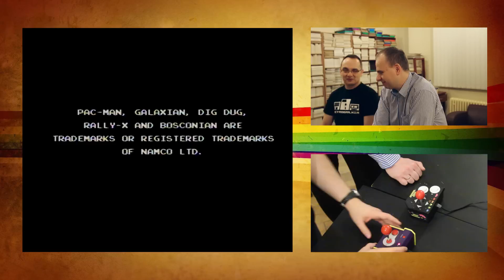Space Invaders i Namco - Przenośne Konsole Plug & Play - Gameplay - Mini Arcade- Retro Gry (RG#134)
Dzisiaj pokazujemy i gramy na przenośnych (choć nie do końca) konsolkach plug&play, które w mocny sposób  nawiązują (zarówno design, jak i grami) do automatów z lat 80'.

Prezentujemy - Space Invaders i Namco

Gramy w:
 - Galaxian
 - Dig Dug
 - Rally-X
 - Space Invaders
 - Bubble Bobble
 - Alpine Ski
 - Tube-It
 - Qix

WSPARCIE
Jeśli chcesz nasz wesprzeć - zajrzyj na nasz profil na Patronite